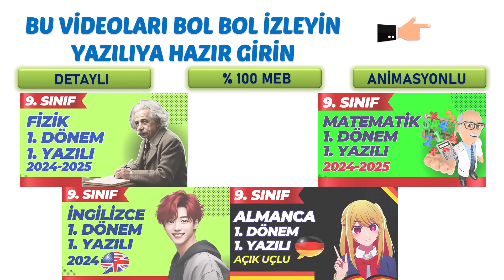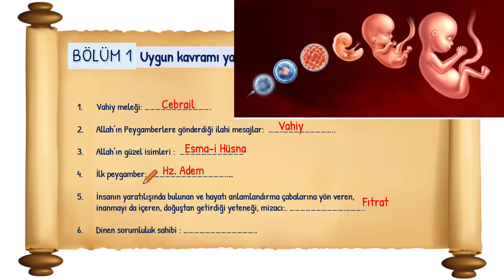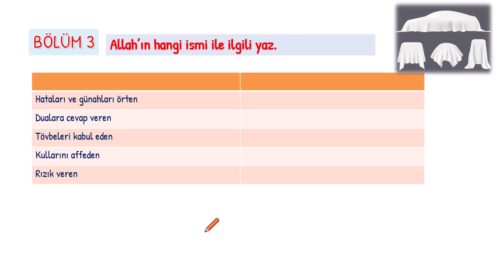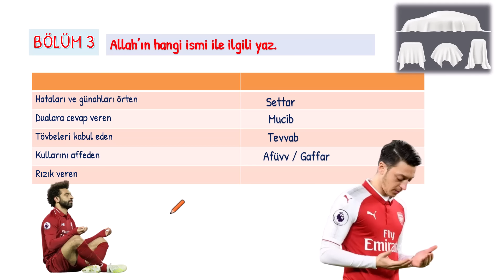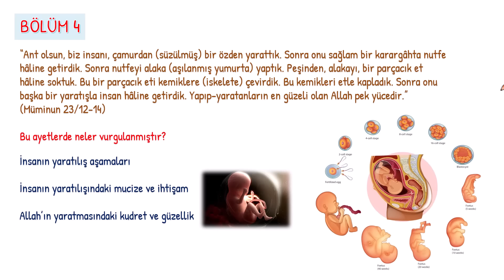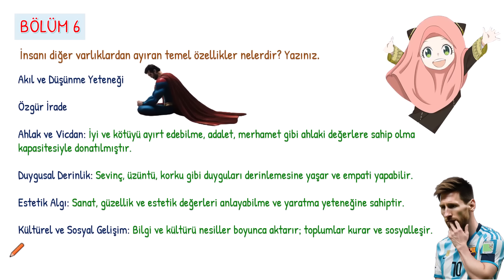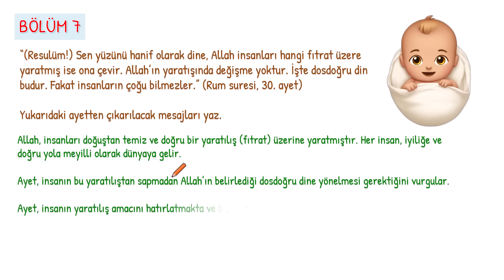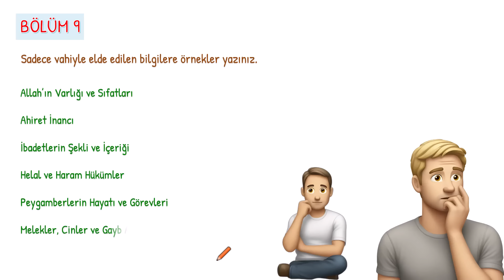9.Sınıf Din Kültürü 1.Dönem 1.Yazılı 2024-2025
9. Sınıf Din Kültürü 1. Dönem 1. Yazılı sorularını detaylı şekilde çözüyoruz.
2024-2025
Klasik sorular
9.sınıf din 1. dönem 1. yazılı
9.sınıf din kültürü 1.dönem 1.yazılı soruları
Din 9. sınıf 1. dönem 1. yazılı
Din kültürü 1. dönem 1.yazılı 9.sınıf
9. sınıf din 1.dönem 1.yazılı 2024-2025
Ayrıcalıklardan yararlanmak için bu kanala katılın: